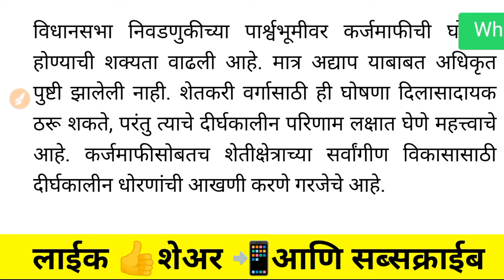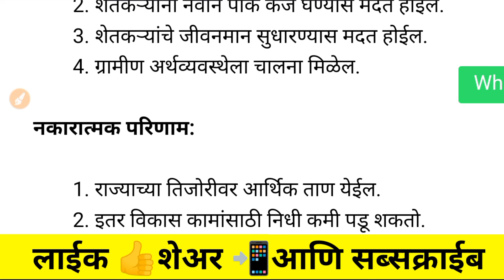सरसकट 3 लाख रुपयापर्यंत कर्जमाफी मोठी घोषणा | karj mafi 2024 | karj mafi 2024 maharashtra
सरसकट 3 लाख रुपयापर्यंत कर्जमाफी मोठी घोषणा | karj mafi 2024 | karj mafi maharashtra